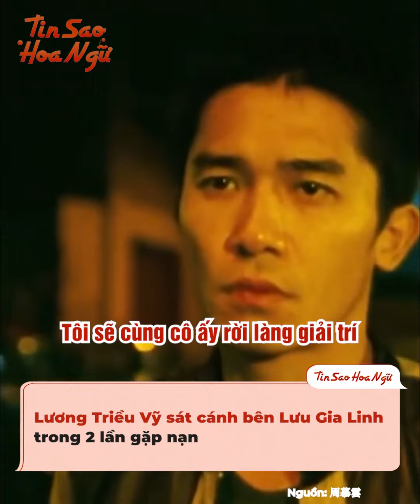Cuộc sống hôn nhân lạ lùng của Lưu Gia Linh và Lương Triều Vỹ suốt 16 năm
Cách đây không lâu, Lưu Gia Linh 刘嘉玲 từng khiến nhiều người chú ý khi đăng ảnh đi du lịch với Lương Triều Vỹ 梁朝伟 để kỷ niệm 16 năm ngày cưới. Và nhiều cư dân mạng tinh mắt đã nhận ra nơi mà họ đến chính là Bhutan, vùng đất mà đôi vợ chồng đình đám xứ Cảng chọn để tổ chức hôn lễ. Hành động lãng mạn hiếm hoi của cặp đôi này khiến nhiều khán giả phải đặt dấu chấm hỏi lắm, bởi cuộc sống hôn nhân của họ rất kỳ lạ, chẳng hề giống một đôi vợ chồng bình thường chút nào.